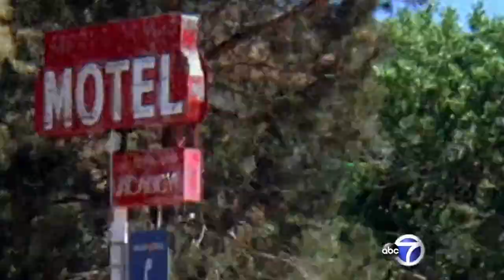Olivia and Jake | "What has changed?" | Scandal 5x02